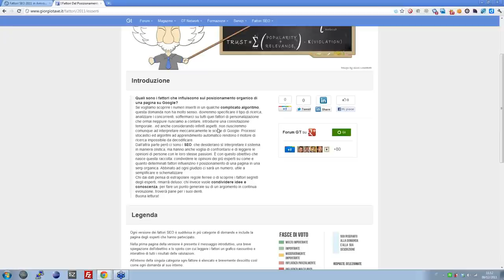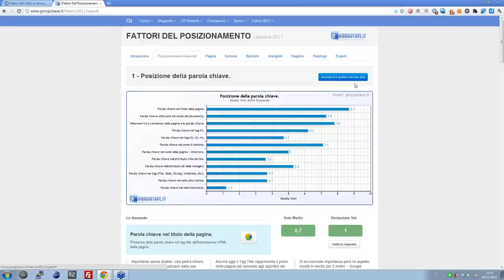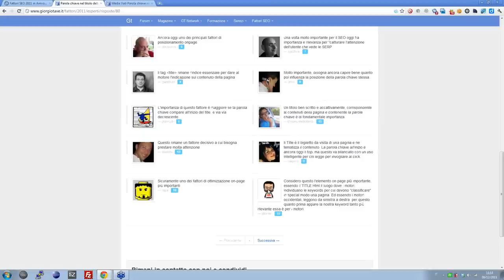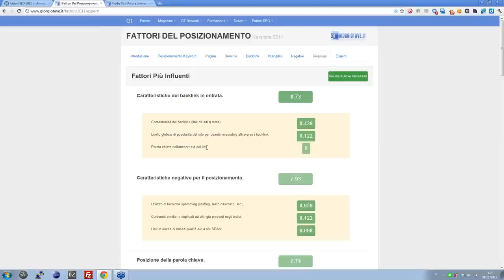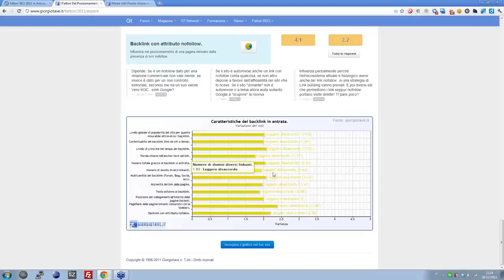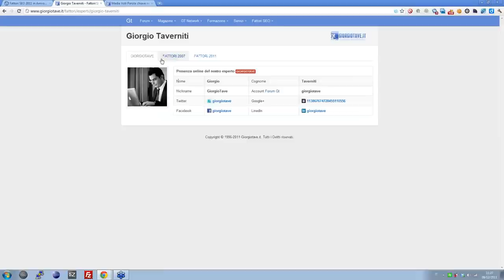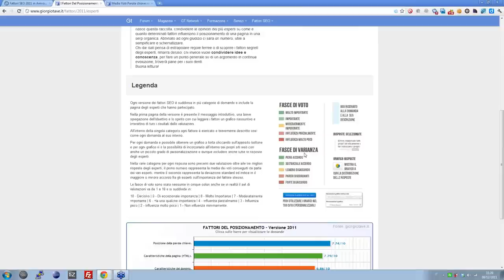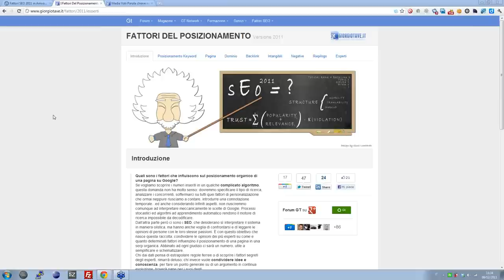Fattori SEO 2011 - presentazione!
Ecco i Fattori SEO del 2011 presentati in un video che ne spiega tutte le potenzialità! La mia Newsletter